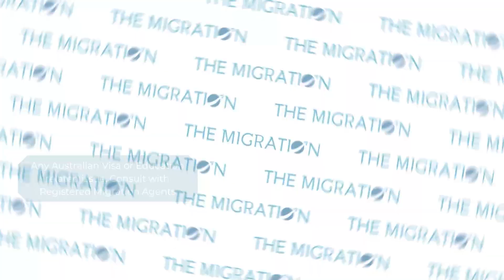Australian Immigration Update | Guidelines & Eligibility for applying Visa 190 & 491 in Victoria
Here are some guidelines and eligibility criteria for submitting applications for subclasses 190 and 491 in Victoria, Australia. The eligibility requirements include such important elements as the assessment of skills, registration of interest, age, proficiency in English, points, and commitment to Victoria.

Are you a skilled worker who wants to live and work permanently in Australia?

The Skilled Nominated visa (subclass 190) is a permanent visa for skilled migrants. You must receive nomination from Victoria before you can apply for the visa. If you are in Australia, you must be living in Victoria at the time of your nomination.

Address:
Office 2, 16 Kendall St Harris Park NSW 2150